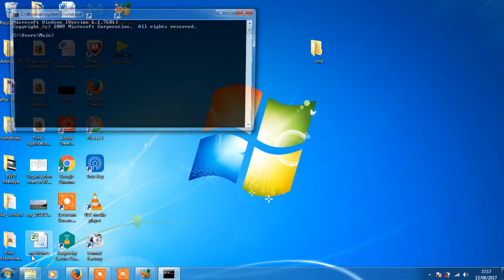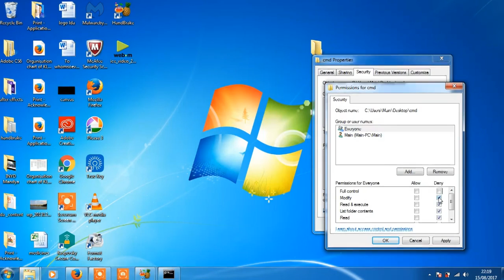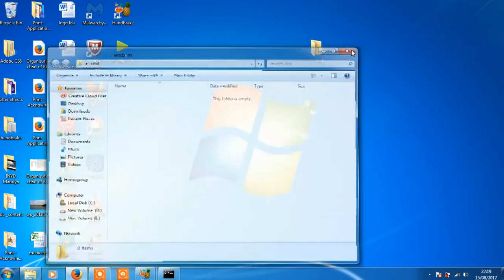lock a folder with cmd